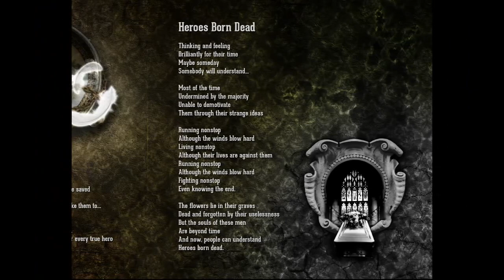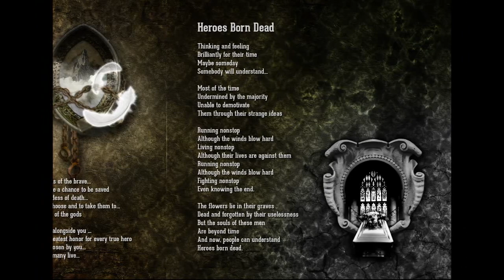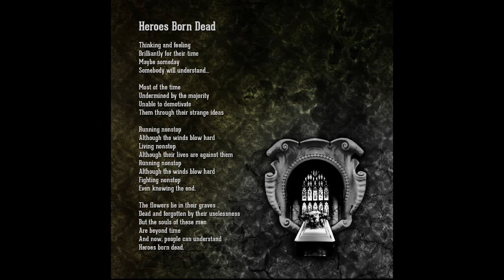Elessär- Heroes Born Dead (Official)